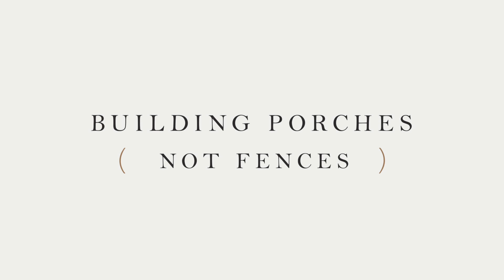The Porches at Steamboat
The Porches residences are some of the most spectacular and impeccably crafted homes ever built in Steamboat Springs. The interiors feature hand-hewn beams and hand-distressed floors, which blend seamlessly with the finest cabinetry, granite counter tops, and luxury finishes.

Custom ranch stone fireplaces and generous outdoor living spaces contribute to the overall sense of enduring quality and mountain ambiance. All the Fractional / Private Residence Club homes are furnished with the same care and attention to detail that goes into construction. From the down-filled couches to the top-end billiards tables in each residence, everything is of the finest quality and built to last for many generations to come.

The exteriors at The Porches pay homage to the great western legacy of Steamboat Springs. With varied exterior materials including natural color palates, stains, and corrugated metal, the entire project has a distinctly natural and classic appearance.